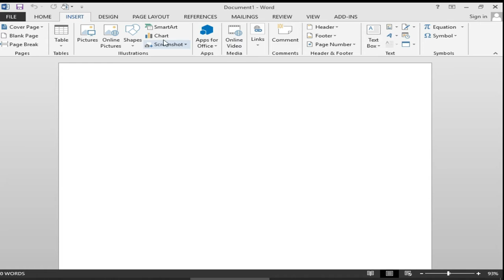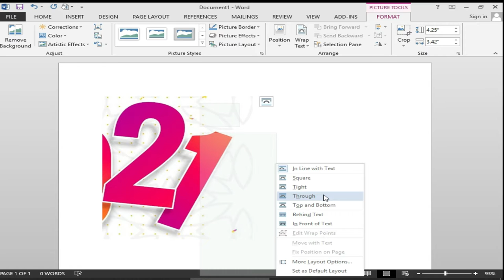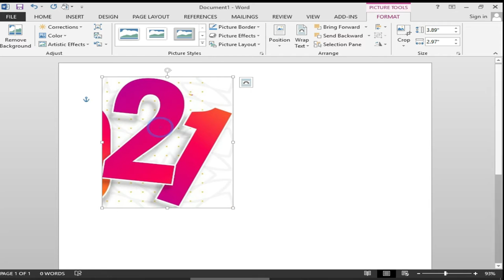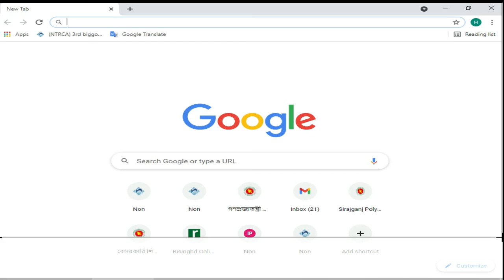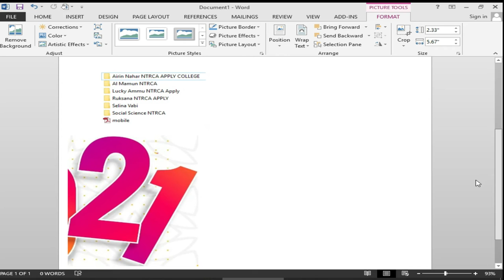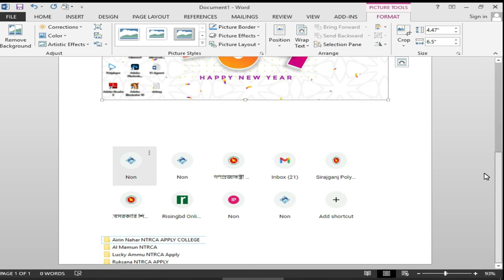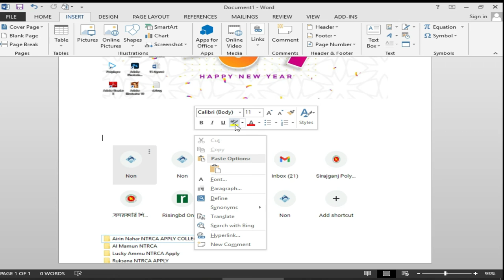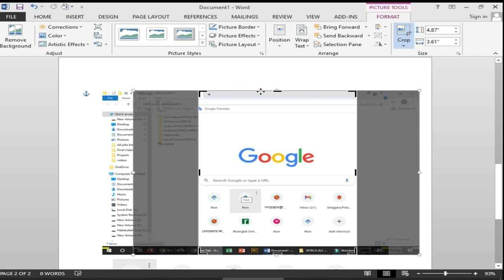#17 MS Word Tutorial Microsoft Tutorial/Basic Of Microsoft Office Powered by habibullasiraji Habib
This video is : Microsoft Office Program Tutorial 2007, 2010, 2013, 2016. মাইক্রোসফট ওয়ার্ড বাংলা টিউটোরিয়াল | MS Word Tutorial In Bangla: Home MS Word 2007 Bangla Tutorial, MS Office word 2007 Bangla Tutorial MS Word Bangla free microsoft word 2010 tutorial bangla how to write bangla in ms word 2007 ms word bangla tutorial, ms office word 2007 bangla tutorial, how to write bangla in ms word 2007 ms word tutorial Fill menu MS Word Open MS Word Window MS Word 2007 Window MS Word File Option Create a New Document Document Open Save SaveAs Print Cut Paste Copy Format Painter Clipboard Font Group Font Change Font Size Increases font size Decreases font size Change Case Sentence case lowercase UPPERCASE Capitalize Each Word tOGGLE cASE Clear All Formatting Bold Italic Underline Strikethrough Subscript Superscript Text Effect and Typography Text Highlight color Font Color Bullets Numbering Multilevel List Decrease Indent Increase Indent Sort (Ascending/Descending) Align Left Align Center Align Right Align Justify Line and Paragraph spacing Shading (Theme Color Border Draw Table Find Advance Find Replace Select - Entry Create a New Word Document - Save a Word Document. What is Cursor?. Moving Cursor . Word Scrollbar - Zoom Word Document. Count Page and Word number  Word Document Margin  Word Ruler and Gideline - Use of Undo. Use of Shift Key -. Use of Space Key Use of Caps Lock Key Use of Tab key  Use of Home and End Key - . Use of Backspace Key Use of Delete Key -. Use of Num Lock Key Use of Selection Changing Font Size Change Font Style Bold text Italic Text Text Underline Strikethrough Text  Quick Text Style Text Highlight Color Changing Letter Case -. Copy Paste - Keep Source Formatting, Merge Formatting, Keep Text Only - Spelling and grammar Error . Paragraph Formatting Align Left, Right, Center and Justify Line and Paragraph Spacing Change Shading and Color Change Text Color Change Heading Text Style Search Word Replace a Word Use of List and Bullets Multilevel List and Indent Increase Decrease Set Page Number Set Page Header Document Cover Page Use of Blank Page Use of Page Break Insert Table Inserting Cell into Table Deleting Cell from Table Custom Table Drawing and Editing - Insert Photo and Picture Insert Shapes Use of Arc Shape - Adjusting Shapes Icons Using 3D Model Insert SmartArt Flowchart List Relation Insert Chart Pie Chart Graph, Histogram - Add Screenshot Insert Text Box Insert Symbols and Special Characters - Insert Mathematical Equations - Fractions Insert Subscript, SuperScript, Double Sub and Superscript. Insert Radicals Roots Root overs Theme and Design. Insert Watermark Insert Page Color - Insert Page Border Using Templates -Change Column Style. Change Margin Style -. Changing Page Orientation - Inserting Hyperlink - Creating a Cover Page - Saving as PDF. Printing Document - microsoft word 2013 tutorial for beginners, microsoft word 2010 tutorial, , Microsoft Word Bangla Tutorial 2018 | MS Word A to Z Tutorial | , MS Word word tutorials ms word bangla tutorial all part, Word Page Layout Tutorial in Bangla | Part-03 | Microsoft Word Page Setup | পেইজ সেটআপ মাইক্রোসফট ওয়ার্ড টিউটোরিয়াল | Word Bangla | Part-03 | Page Layout, পেইজ সেটআপ, M Channel W Page setup and . Introduction to Page Setup functionality and printing.Microsoft word 2007 Tutorial on Page Setup, Setting margins, orientation of paper, Landscape, portrait, mirror margins, Setting Line-length Paper Size.How to set up the page size and margins to lay out your book using Microsoft Word how to change orientation of one page in word 2016, steps for page setup in ms word, page layout in word 2007, how to change orientation of one page in word 2010, features of page layout in ms word, how to change orientation of one page in word 2013, page setup in word 2010, page layout in word 2013, steps for page setup in ms word, page setup in word 2007, page setup in word 2016, page setup in word 2010, features of page layout in ms word, different types of page setup, page setup in ms word 2003, steps of page setup Watch This MS Word Page Setup Video, the you learn : Page margins, orientation, landscape, portrait, page size Legal, A4, Letter, Columns, Top, Bottom, Left, Right Header Footer Page Breaks Paragraph Indent Line Spacing After-Before Arrange Wrap Text Aline Different Odd and Even

MS Word Tutorial/Microsoft Tutorial /Basic Of Microsoft Powered by Habibullah Siraji Habib.